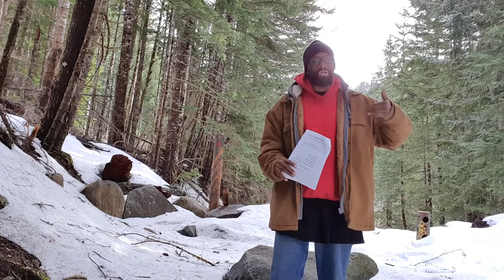Ahl Sunna |Clarifying the Truth